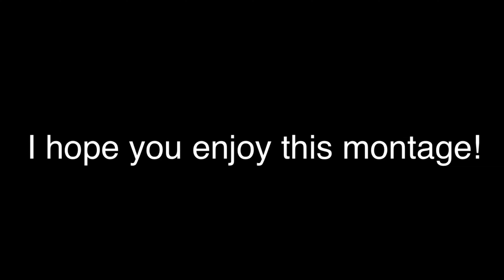6IX9INE - YAYA Fortnite Montage (4K)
I hope you enjoy this montage.